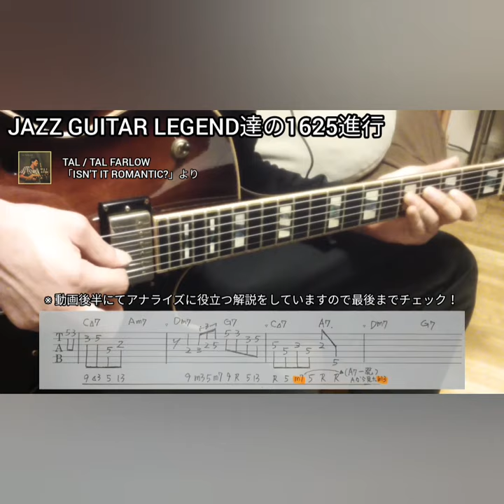【TAB】Tal Farlow Jazz Guitar 1625 Licks